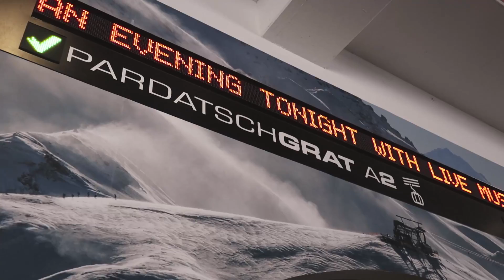EEN TE GEKKE WINTERSPORT!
Afgelopen week ben ik op wintersport geweest en heb daarvan een korte video gemaakt. Een kleine weergave van wat voor een toffe week het was!

Hey
Mijn naam is Lars peterzon en ik hou ervan om video's te maken.
Aangezien ik mijn leven redelijk awesome vind wil dit graag met de wereld delen.
Ik word gelukkig van schildpadden en ik ben 24/7 bezig met de allerlei tricks.

Groetjes ∆